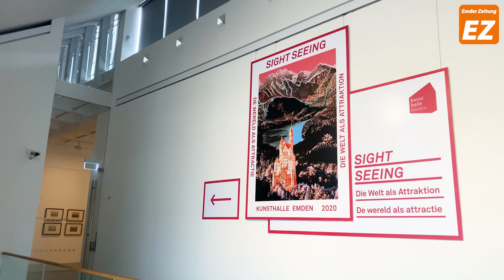Emden.TV - 4. April 2020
Guten Morgen aus der Ringstraße: Hier ist das Frühstücksfernsehen der Emder Zeitung! Die 2. Ausgabe unseres neuen Online-Videomagazins mit Edzard Wagenaar hat wieder interessante Geschichten im Programm, die in diesen Tagen in unserer Stadt geschrieben werden. Wir freuen uns, wenn ihr reinschaut. Und wir sind gespannt auf Eure Kommentare. Schönes Wochenende - bleibt alle gesund!

Konzept und Moderation: Edzard Wagenaar
Film und Schnitt: Tobias Bruns
Ton: Janeck Broeckelmann
Redaktion: Edzard Wagenaar, Stefan Bergmann